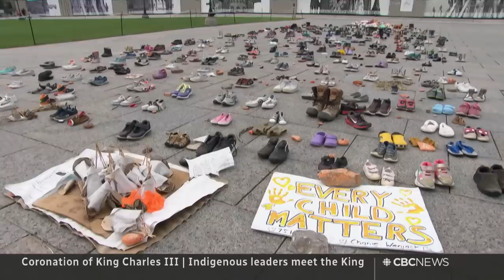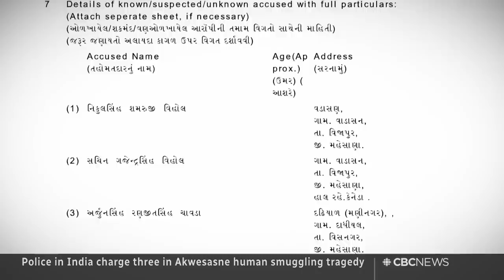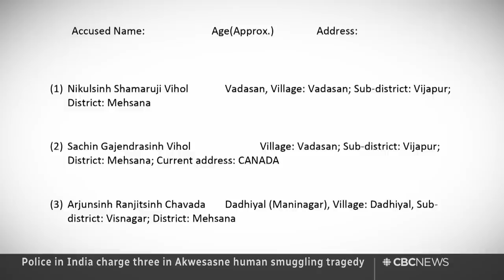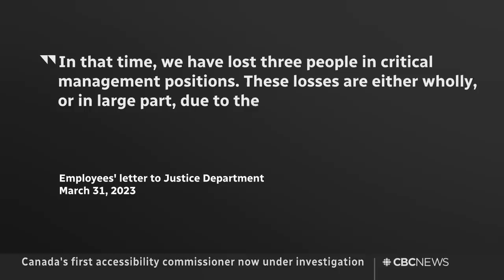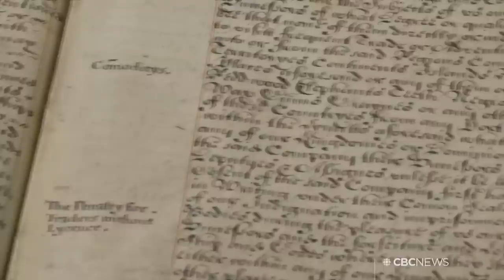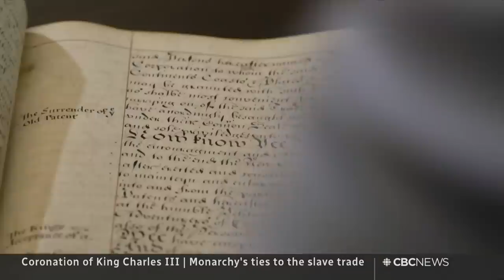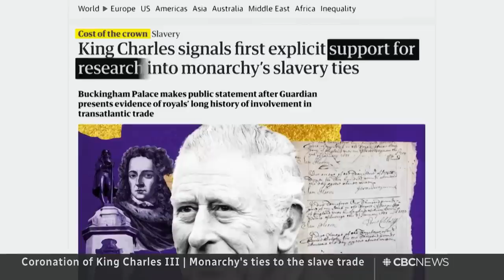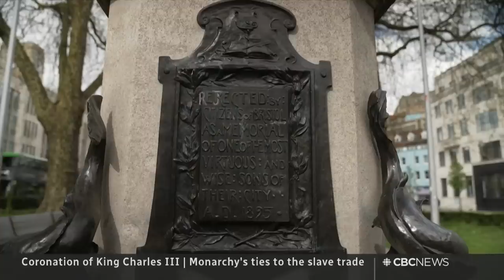CBC News: The National | Indigenous leaders, China interference, Ed Sheeran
May 4, 2023 | Indigenous leaders from Canada meet King Charles ahead of the coronation. The federal government faces pressure to expel a Chinese diplomat accused of foreign interference. Plus, a court rules Ed Sheeran didn't copy Marvin Gaye's song.

00:00 The National for May 4, 2023
00:51 Indigenous leaders from Canada meet King Charles
05:52 Government pressured to expel Chinese diplomat
08:15 3 charged in India in Akwesasne human smuggling
10:37 Wildfire prompts evacuations near Fox Lake, Alberta
11:02 Court says Ed Sheeran didn't copy Marvin Gaye's song
13:22 4 Proud Boys convicted of seditious conspiracy
13:54 Sudan ceasefire fails as humanitarian crisis worsens
16:14 Accessibility commissioner under investigation
19:15 Striking CRA workers reach tentative deal
19:25 Shopify laying off 20% of its workforce
19:41 High cost of living takes some shine off royals
22:28 Carrie Fisher honoured with Hollywood star
23:48 At Issue | Expelling Chinese diplomats
36:15 Understanding the monarchy's ties to slavery
42:41 The Moment | Getting the last coronation on TV